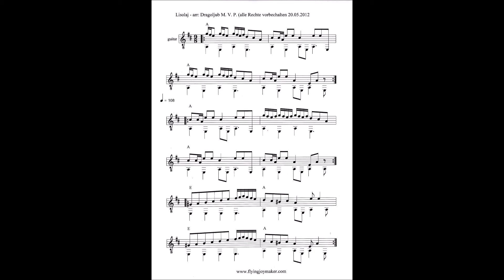Lisolaj - for classical guitar by Dragoljub M. V. P. (with musical notes)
I Ging Studio Solothurn
Flying Joymaker Music Production
MACEDONIAN FOLK DANCES
for classical guitar
arranged by Dragoljub M. V. P.

01. Baba Gjurgja
02. Čučuk
03. Ćupurlika
04. Kapetanovo oro
05. Lesnoto
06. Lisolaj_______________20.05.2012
07. Potrčano
08. Povrateno
09. Pusteno
10. Sedenka
11. Šopka petorka
12. Velgoško
13. Žensko krsteno

Dragoljub M. V. Popović
Postfach 608